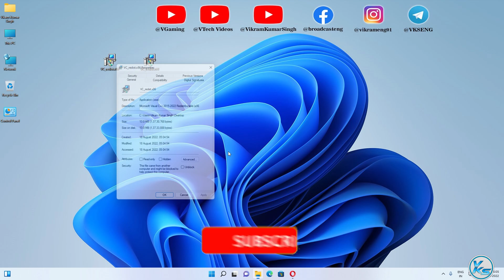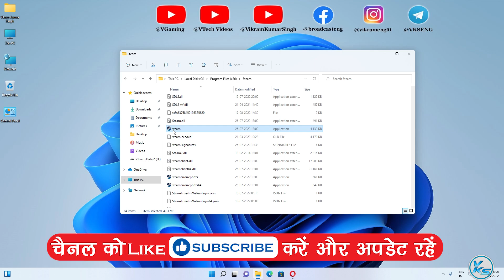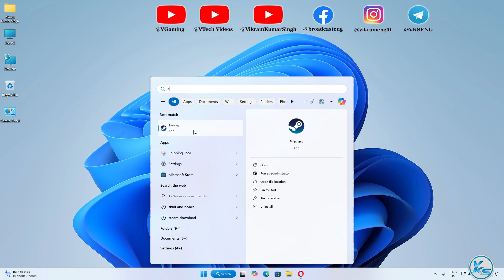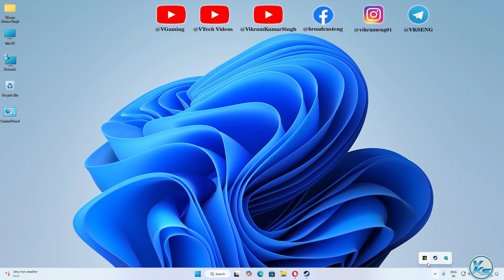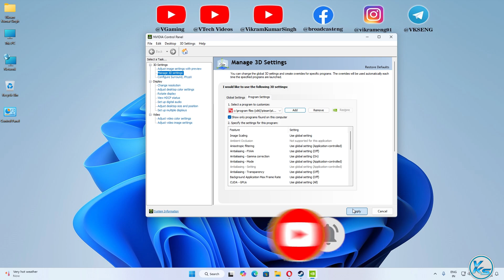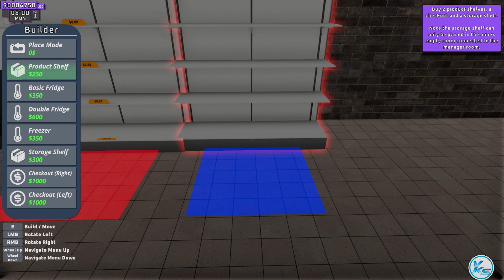✅ How To Fix Supermarket Together Launching Failed, Black Screen, Not Starting, Stuck & Running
❤ SUPPORT ❤
In This Tutorial, I will be Showing You ✅ How To Fix Supermarket Together Launching Failed, Black Screen, Not Starting, Stuck & Running | supermarket together Not Starting, Stuck or Fatal Error | supermarket together game not starting | supermarket together start nahi ho raha hai
🔗LINK'S MENTIONED🔗

CREDITS: supermarket together, Microsoft And Microsoft Team

Useless Tags :
How To Fix supermarket together Launching The Game Failed